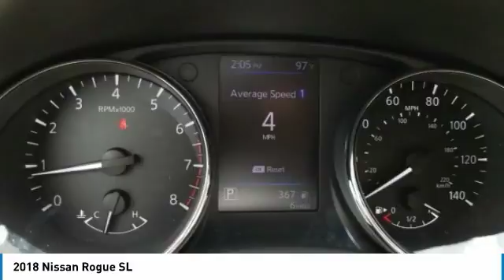2018 Nissan Rogue DeLand Nissan C819861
Financing

Payment Calculator

Service Appointment

Deland Nissan
2600 S. Woodland Blvd.